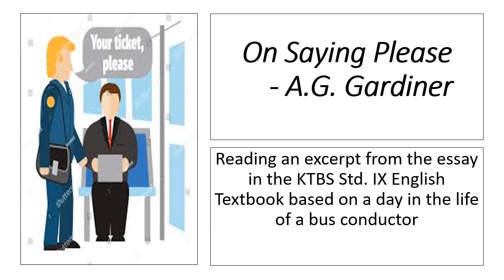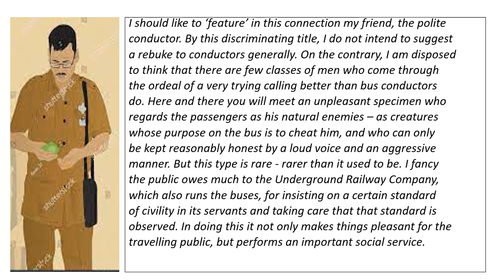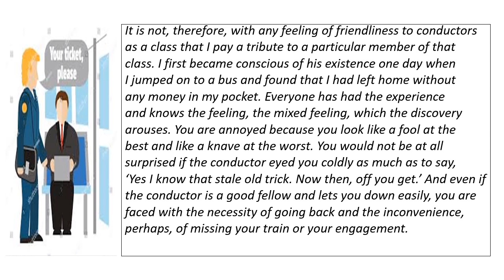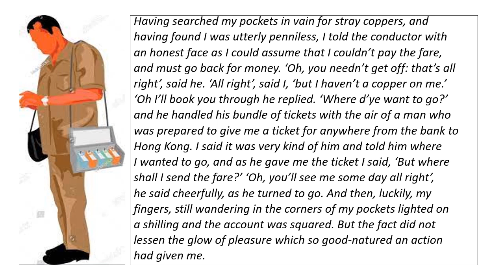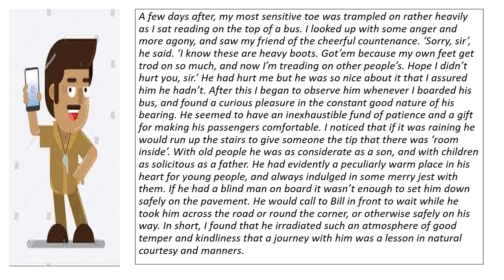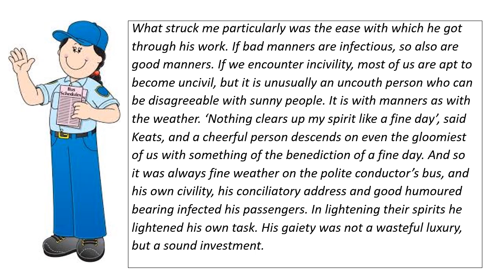A day in the life of a Bus Conductor - Excerpt from the essay ' On Saying Please ' by A.G. Gardiner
The video is based on the excerpt of the essay ' On Saying Please'  written by the essayist A.G. Gardiner. A day in the life of a bus conductor is read aloud for the listeners and viewers.